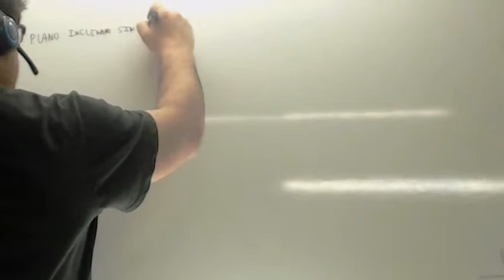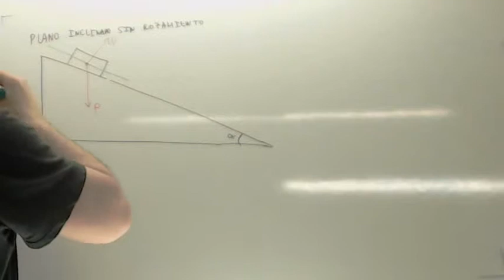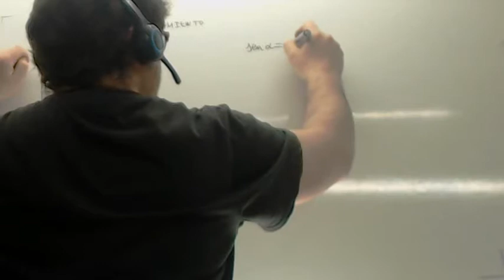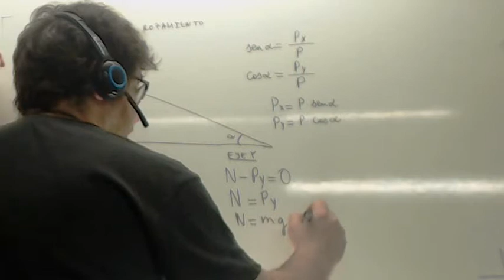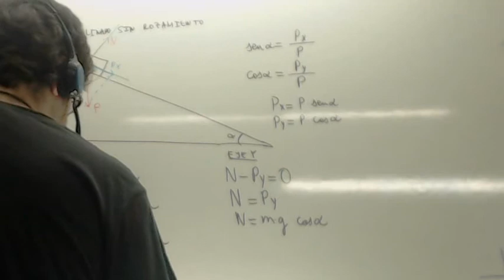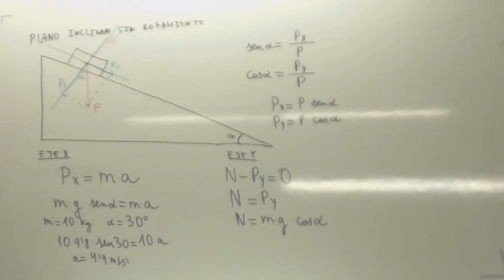Plano inclinado sin rozamiento Usero